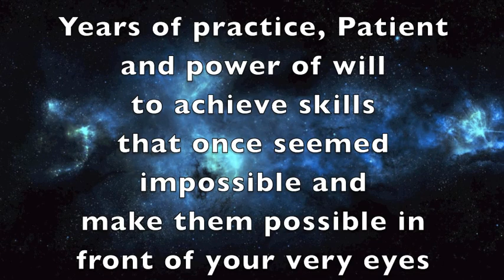(Circus World's Elite) #1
(FEATURING) "Elite Circus " "slack wire" "low wire" "globe of death" "wheel of death" "elaye kramer" "reinaldo monteiro" "adilson fernandez" "high wire" "seven men pyramid" "seven wheels unicycle" "bertinis unicycle act" "hand stands" "circus festival de monte carlo" "flying trapeze" "anthony gatto" "cirque du soleil" 5 men high teether board" "amazing chineeze troupe" "russian bar" "troupe rodion" "quadruple somersault" "miguel vazquez" "quadruple" "the flying vazquez" "david the bullet" "human canonball"